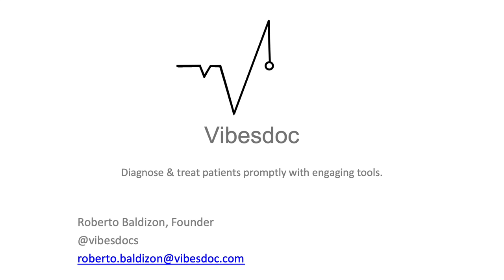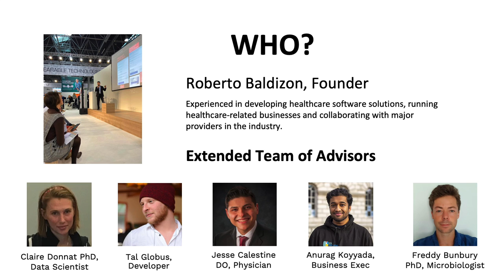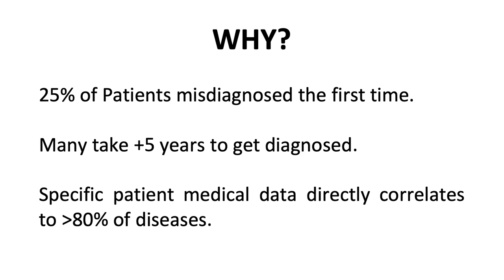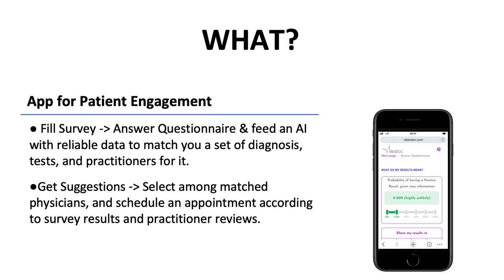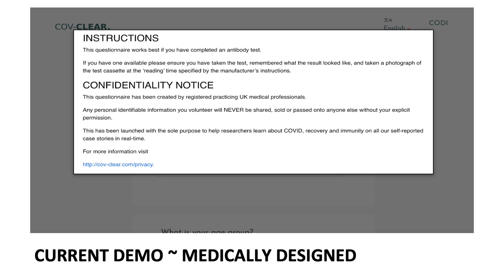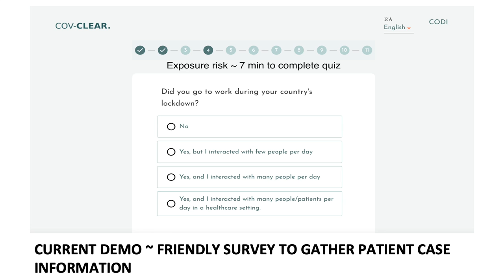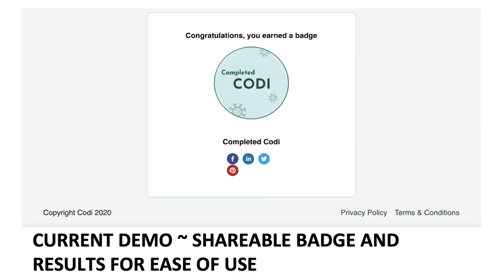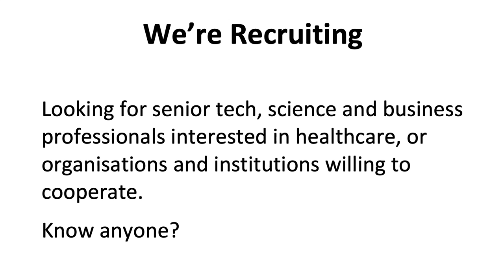Apps Responding to COVID-19 Challenges: Vibesdoc from Silibrain LLC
Public Good App House: Helping Nonprofits Successfully Respond to COVID-19 Challenges

Vibesdoc from Silibrain LLC
Roberto Baldizon, Founder, Silibrain LLC

Vibesdoc develops patient engagement tools to help patients with contagious diseases get diagnosed and treated promptly by specialized practitioners with their AI tool's help. Users who feel unwell fill out a survey and get matched with further tests, diagnoses, and practitioners to respond to their symptoms promptly.